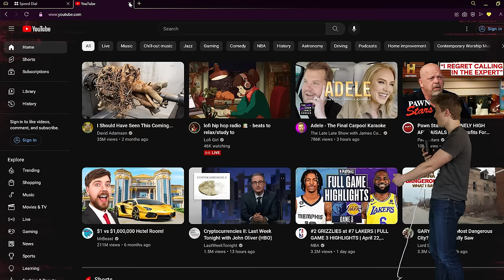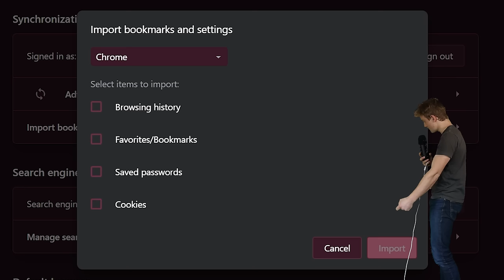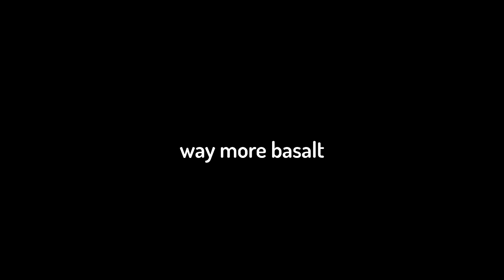I Built A Volcano Biome In Minecraft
The goal of this series is to create the GREATEST HARDCORE WORLD on YOUTUBE BABYYYYYYYY

This MINECRAFT HARDCORE SERIES is inspired by Wadzee, MumboJumbo, Grian, Sandiction, Carvs, and Kolanii. Instead of being the Hermitcraft SMP, this series is similar to a MINECRAFT CHALLENGE video because it is HARDCORE MINECRAFT! aCookiegod also with his hardcore Minecraft videos This is similar to my 100 DAYS in MINECRAFT HARDCORE but better!

-Shaders: Complimentary Reimagined

This series is inspired by Wadzee and Luke TheNoteable and Sandiction Hardcore Minecraft Series, as well as Mumbo Jumbo and Grian on the Hermitcraft server. yes I did steal this paragraph from Sandiction, he's too good. I make massive projects and spend tens of hours on each video similar to Jahita or most others.. This is minecraft hardcore, but its short, fast paced, and has insane mega builds and bases.